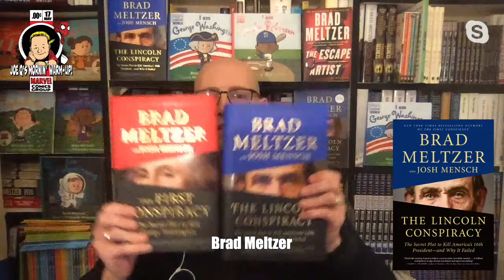Joe Q's Mornin' Warm Up w/ Brad Meltzer | Issue #17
Join Marvel's EVP, Creative Director Joe Quesada LIVE for a chat with "The Lincoln Conspiracy" author Brad Meltzer!